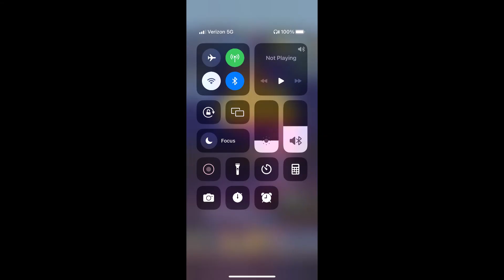Subway Surfers #691: Marathon #56: Tokyo #1/3 in Chicago 2023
The Subway Surfers World Tour is running to Chicago!
- Spraybot, a new fan-made character, joins the crew with a burst of color! Unlock it in Season Hunt, together with his new Tagger Board and Cleo’s fresh Heartbreaker Outfit!
- Celebrate Cinco de Mayo and Mother’s Day with special bundles.
- Challenge your skills with the Mystery Hurdles event in Cairo!

The Subway Surfers World Tour has arrived in edgy Tokyo
- Meet Akira, the tough Tokyo surfer, and drift through the streets of Tokyo on the new Sakura board
- Grind trains with Harumi, the charming surfer, and unlock her kawaii Meow Outfit
- Search for Tokens on neon-lit tracks to collect fantastic Season Hunt prizes
- Complete the new Daily Challenge to earn Keys, Event Coins, Coins, and more.